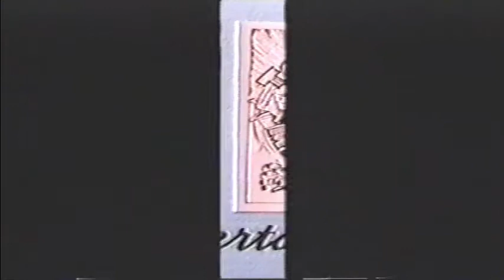Juggling with Joe Marsh and Topper Martyn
Old footage from 8mm, with Joe Marsh, Decima & Jack Cooke and Topper Martyn.